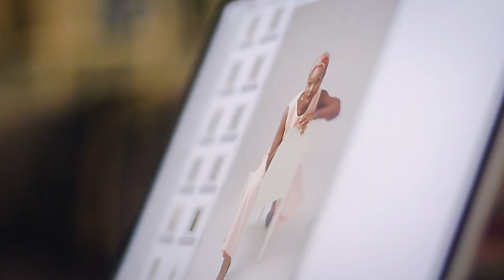TECH WOMEN LAGOS | A portrait series and exhibition of Lagos' tech women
TechCabal is pleased to bring to you a story of audacity depicted in a portrait series and exhibition event. The Tech Women Lagos series profiles 50 women in Lagos’ technology ecosystem from different backgrounds and at different stages of their tech careers.

Their stories are captured in portraits and prose in its own — which launches on International Women’s Day, March 8, 2019.

We are not only celebrating the successes of these women in a male-dominated industry, but also showing the next generation of girls and women that careers in technology are possible and diverse, and there is space for them.

The portraits were shot by photographers Rebecca Nwose and Kunmi Owopetu, and the multisensory exhibition, curated by A Whitespace Creative Agency, opens to the public on the 16th, 17th, 23rd and 24th of March.

Visit the event page using the link below to learn more about what we have planned out in detail and to register for updates regarding all the events that are part of the exhibition: